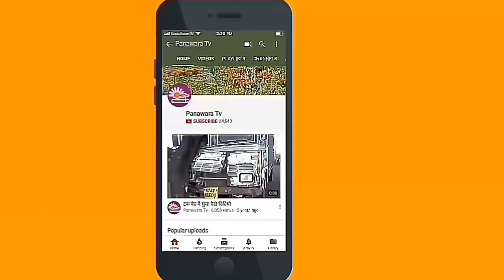चुनाव से पहले सीकर में भाजपा को एक बड़ा झटका, वाहिद चौहान ने छोड़ा भाजपा का दामन।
सीकर। विधानसभा चुनाव से पहले सीकर में भाजपा को एक बड़ा झटका लगा है। पिछले विधानसभा चुनाव में एनसीपी से चुनाव लड़कर करीब 39 हजार मत से तीसरे स्थान पर रहकर भाजपा में शामिल हुए वाहिद चौहान ने आज अपने समर्थकों सहित भाजपा का दामन छोड़ दिया है। जिसकी घोषणा उन्होंने आज प्रेसवार्ता कर की। चौहान ने बताया कि उनकी प्राथमिकता अब समाज सेवा है। हालांकि दोबारा चुनाव लडऩे के सवाल पर उन्होंने कहा किसी पार्टी से उम्मीदवारी का प्रस्ताव मिलने पर उस समय के हालात के हिसाब से फैसला लेने की बात भी कही। इस दौरान चौहान ने पिछले विधानसभा चुनाव में हारने की वजह ग्रामीण क्षेत्रों से वोट नहीं मिलना बताया। ग्रामीण इलाकों से जुडऩे के लिए उन्होंने अपनी समाज सेवा के दायरे को बढ़ाने की बात भी कही। प्रेसवार्ता में चौहान ने अपने एक्सीलेंस पॉलिटेक्निक कॉलेज को अस्पताल के रूप में जल्द शुरू करने की घोषणा भी की। जिसमें जरुरतमंदों को निःशुल्क और रियायती दरों पर इलाज मुहैया कराने की बात भी कही।
सीकर से आनंद सिंह कच्छावा की रिपोर्ट।